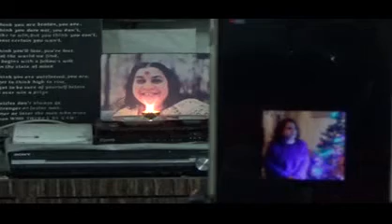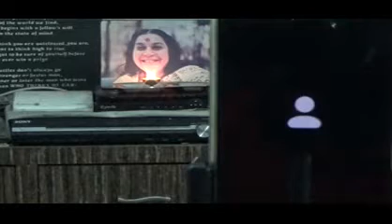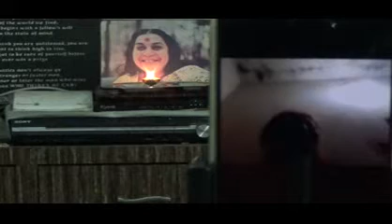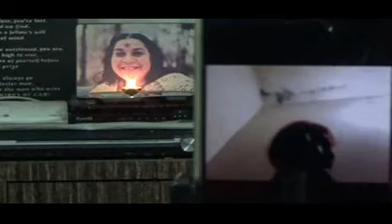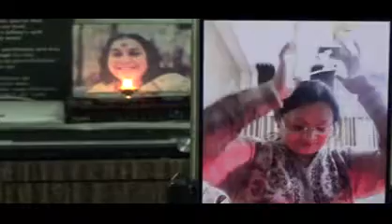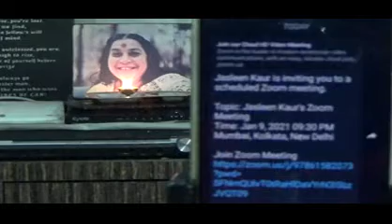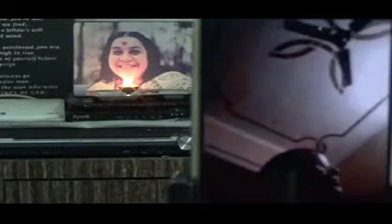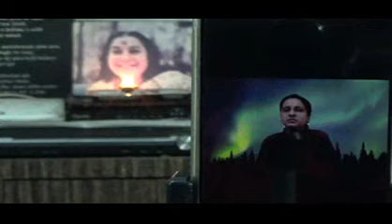Sahaj Yoga-Z M-138, 'Workshop on Attention' on Zoom Cloud 09-01-2021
"Seeking is Nothing but Sweeping of Materialism" 'Post Meditation Conversation & Sharing